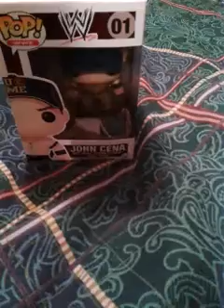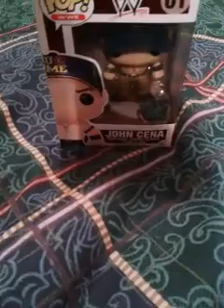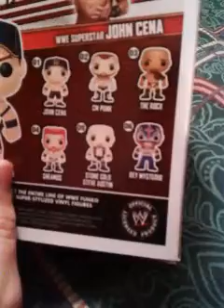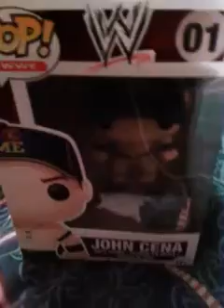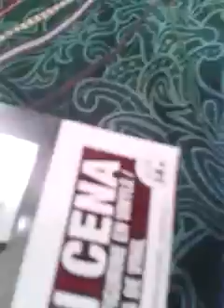Funko Spotlight #9: And it's John Cena